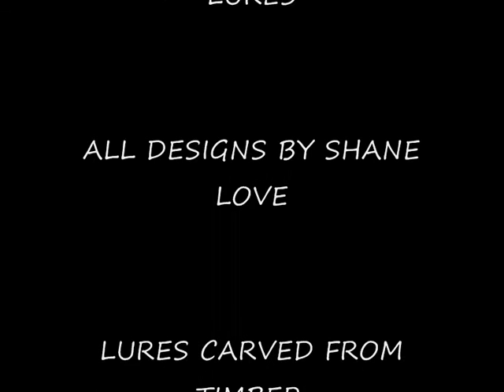HAND MADE TIMBER LURES, ASSASSIN NUMBER ONE.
LOVE LURES ASSASSIN,